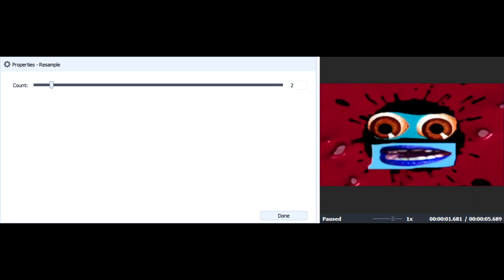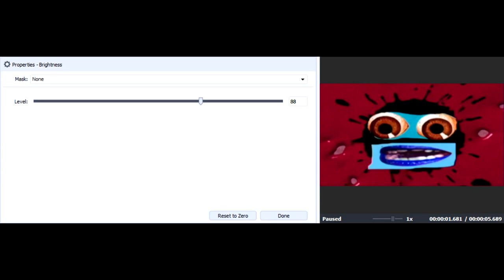How to Make RGB to BGR Without Anaglyph 3D on AVS Video Converter